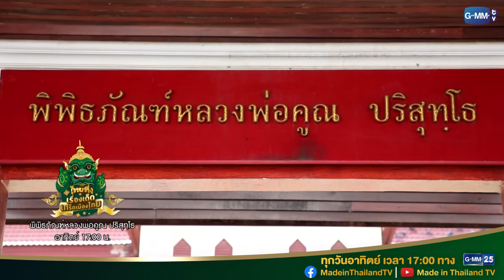ตะกรุดหลวงพ่อคูณ ต้องฝังไว้ในร่างกาย | ไทยทึ่ง เรื่องเด็ดเกร็ดเมืองไทย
ติดตามรายการ ไทยทึ่ง เรื่องเด็ดเกร็ดเมืองไทย